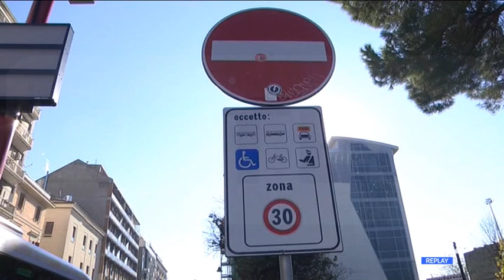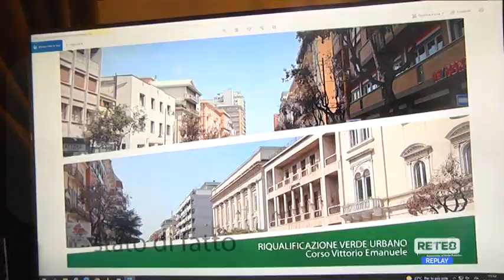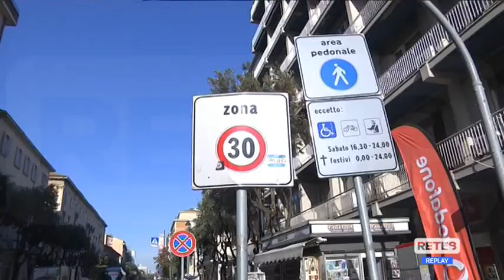Pescara - Lavori per riqualificare Corso Vittorio Emanuele II